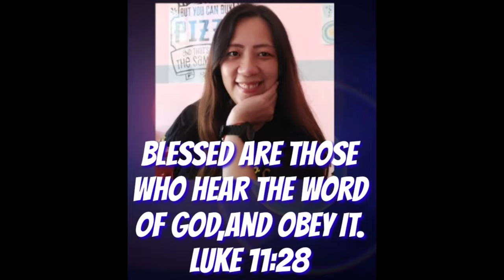Kasagara gyud aktibo sa simbahan mga yawan-on,paminaw mo ani ky pasabton mo nako#padrecianoubod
You may send your donation for our church projects to the following :
GCASH:
Name: Crescenciano Ubod
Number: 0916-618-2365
Name: Bernardo Jacobe
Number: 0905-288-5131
KWARTA PADALA:
Name: Crescenciano Ubod
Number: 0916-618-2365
LANDBANK:
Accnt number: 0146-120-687